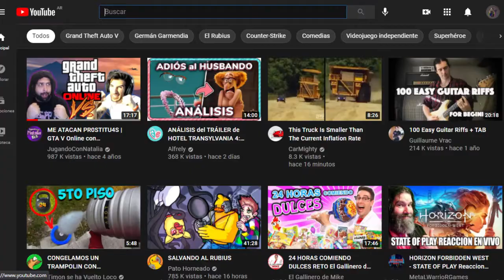E S T O Y V I E J O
cuenta la leyenda que si te identificas con algunas de estos puntos mencionados en el video... entras en el factor de riesgo
quedense al final que hay post credito! como si fueran los avenger como si fueran

dejame un mensaje diciendo "subi una foto no seas caverna"

donde hablamos mas al pedo